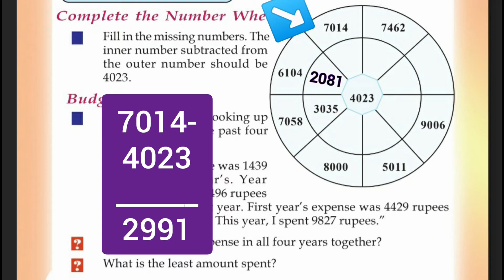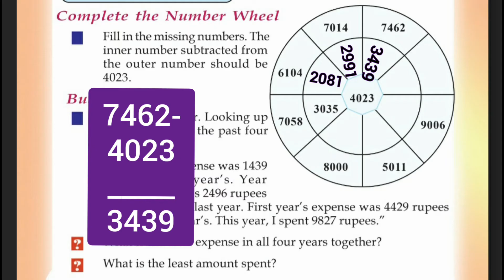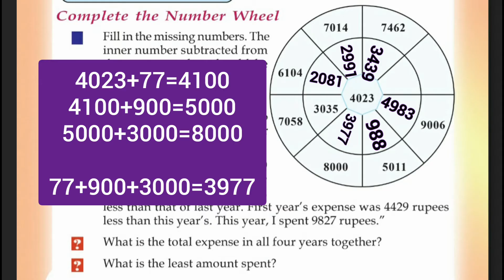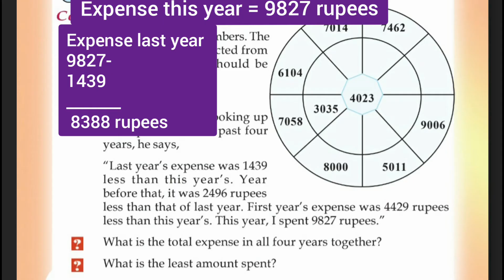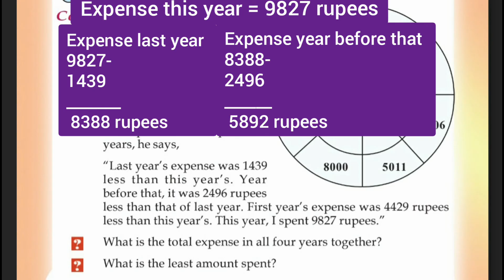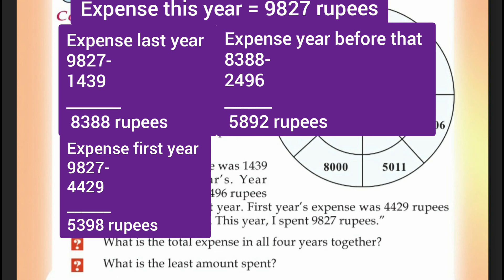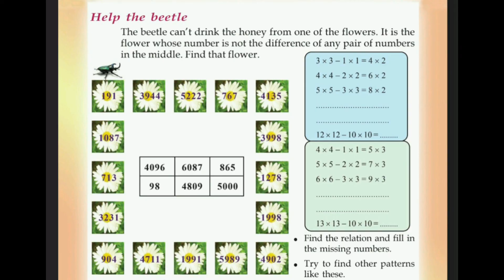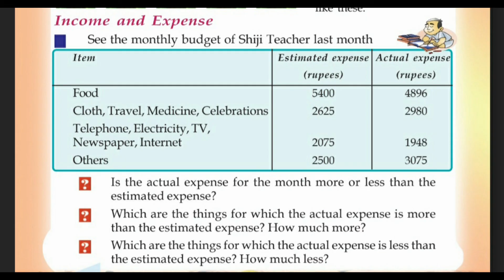Kerala Scert | Maths Class 4 | More and Less | Activity 8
Kerala SCERT Mathematics Class 4  Unit - More and Less